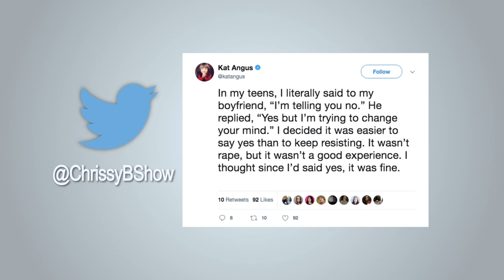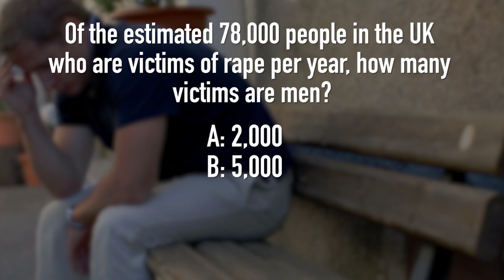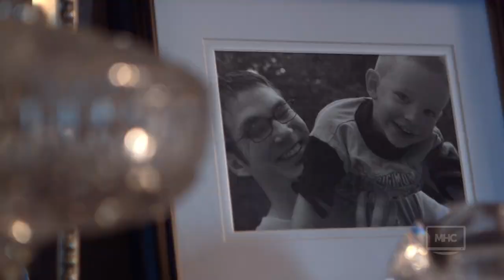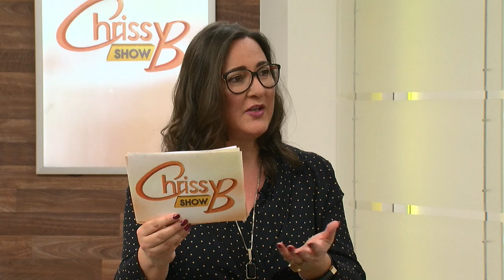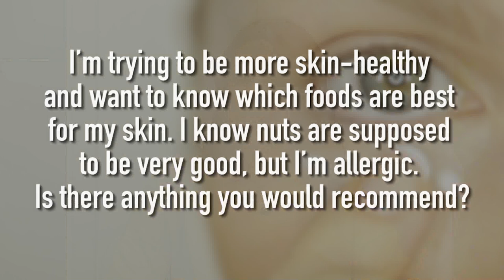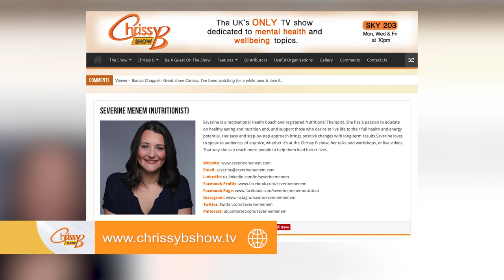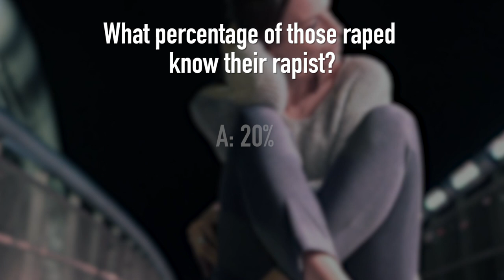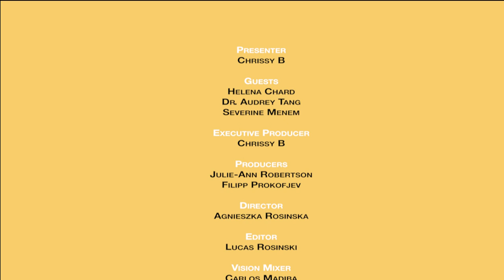Sexual Violence & Abuse Awareness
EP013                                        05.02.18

On this show we are voicing the trauma those that have suffered with sexual abuse have suffered all over the world. Explaining the psychology of surviving sexual abuse is our resident psychologist Dr. Audrey Tang.

We also show you a video courtesy of the Mental Health Channel on how one young man worked through a lifetime of issues after a terrible instance of rape, and got the closure he needed to move on.

As we know, nutrition plays an important role in our wellbeing so nutritionist Sevrine Menem gives us a recipe you can make to improve your mood, as well as fitness which can be beneficial for the healing process, so we have fitness expert Natalia Kotowska . News reader Helena Chard gives us the latest in feel good and positive news, and at the end of the show Chrissy shares what to say and what not to say to a victim of sexual assault.